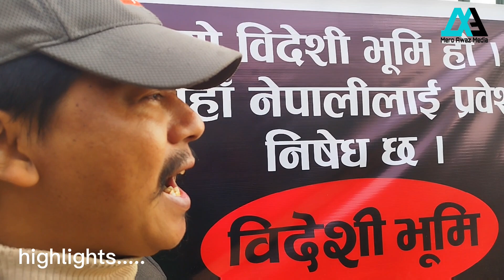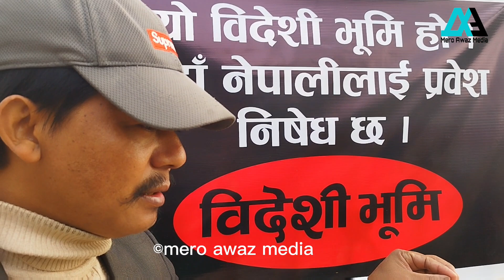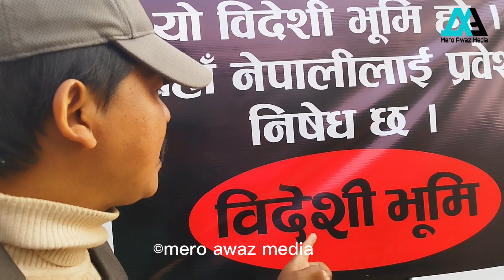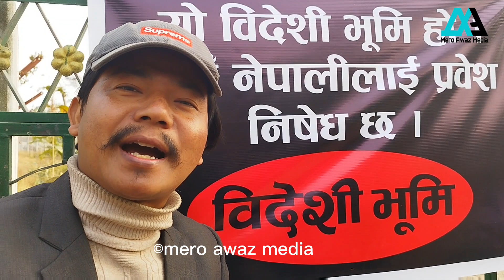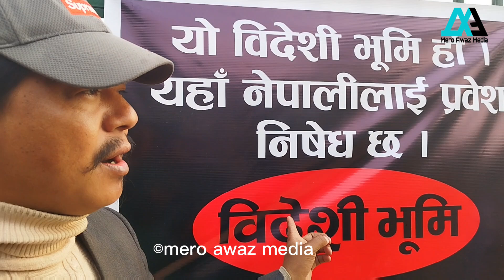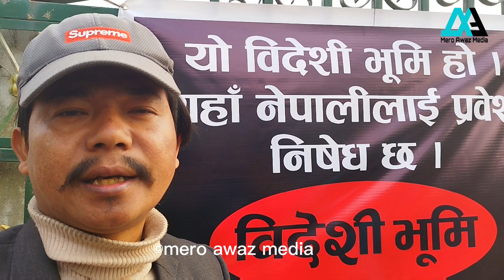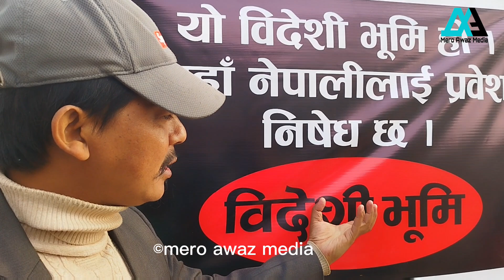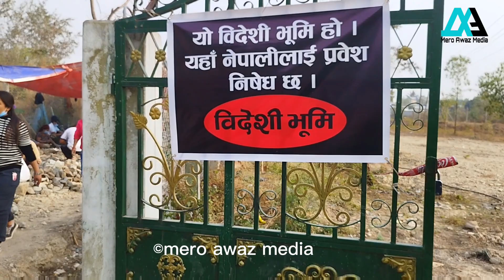बनको चरी बनमै रमाउछ! फेरि जंगिए साबुन प्याक्ट्री देखि rc फुलाहाङ राई